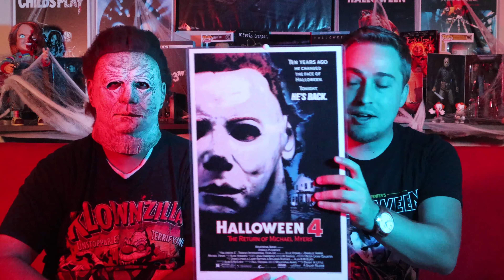Ranking the Halloween Franchise || MegaNerd Squad's Slash-A-Thon 2019 Finale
Welcome to MegaNerd Squad!!

We rank all 11 Halloween Movies from our least favorite to our favorite! We talk about our favorite parts of the movies, and decided on a very difficult choice for the Top 3. We hope you guys Enjoy!